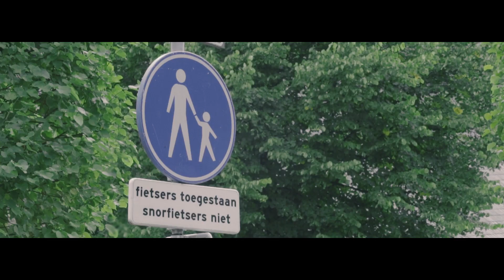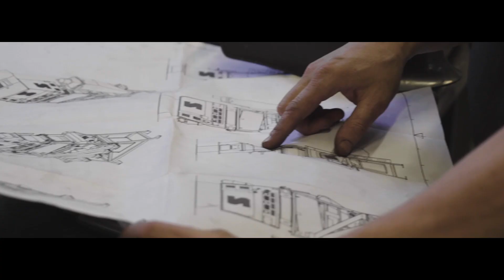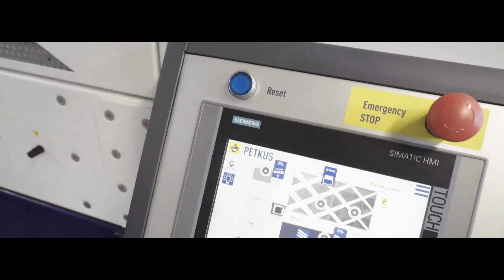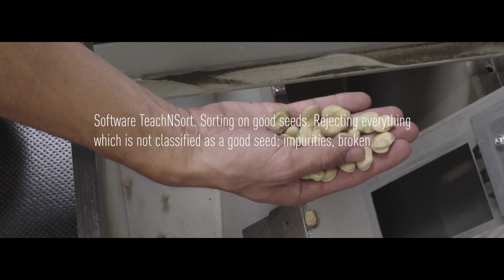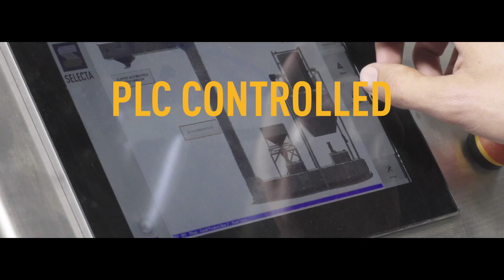PETKUS Selecta seed facility at De Bolster, Netherlands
Presenting PETKUS Selecta's tailor made seed facility at De Bolster, one of the leading companies in organic seeds in Europe.